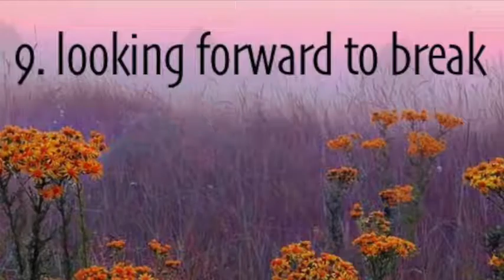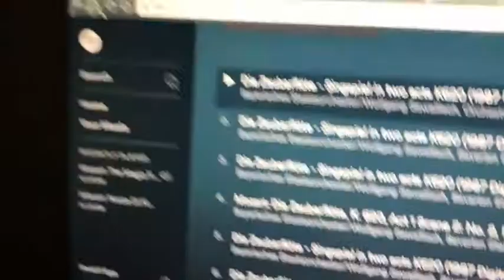9. looking forward to break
Here's the last college vlog until mid-January because I'm doing vlogmas and that will end in the middle of my winter break, so then it'll be winter break vlog instead. So, hope you all enjoy this short college vlog and check back in January for more.